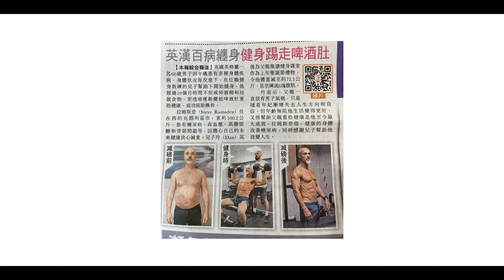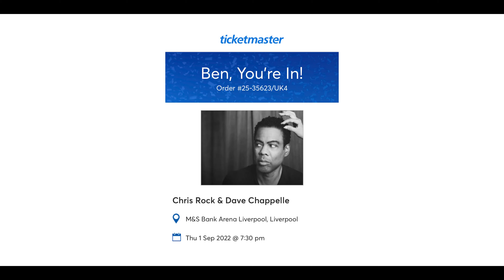VIRAL body transformation - 60 years old!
We went viral! Our body transformation video of Steve Ramsden, age 60, has circulated around the world and even made magazine print in the likes of China and Russia.

Steve Ramsden of Wakefield, England turned his life around through some personal training classes from his own son and personal trainer/gym owner, Danbo. The amazing body transformation has since been seen around the world. The video plays around half way through this vlog, rest of the vlog is recent steady life stuff from this week, mostly health & fitness related, big walks gym swim and sauna vibes. Enjoy!

00:00 A WEEK AT HOME
07:32 SKIP HERE FOR THE VIRAL BODY TRANSFORMATION
10:55 A WEEK AT HOME